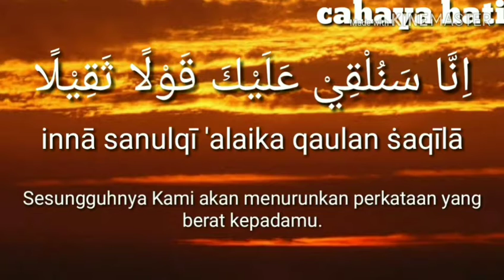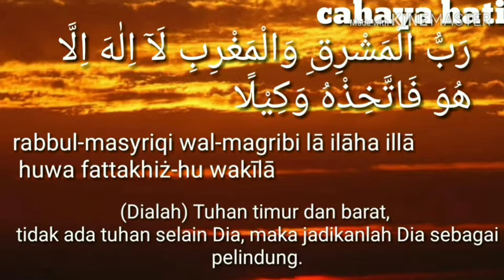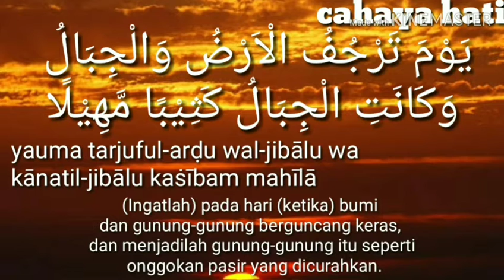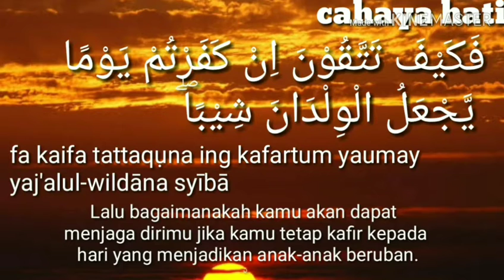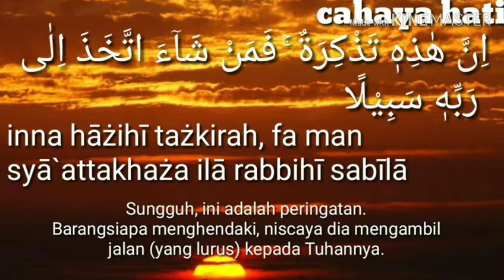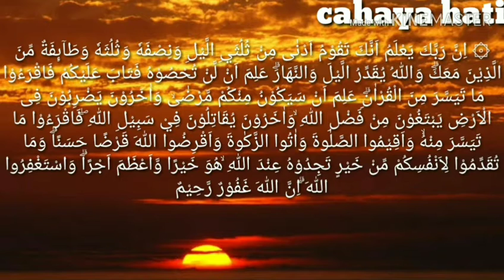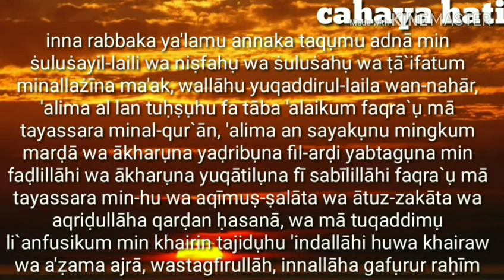bacaan surat suci Al-Qur'an merdu